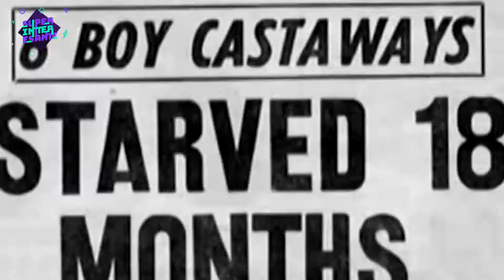COSAS QUE NO SABÍAS # 3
El mundo cada vez es insólito, y existen lugares icónicos que a cualquiera que los ve parecen impresionantes, es por ello que en este nuevo episodio te traemos nuevas novedades, y cosas curiosas que no vas a creer.  Comenzamos.